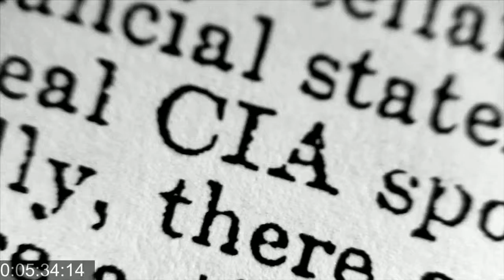Investigation and Flashback Sequence - Music by Adam Shield (From "The Sleep Temple")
All music and most of the incorporated sound effects created by me.

Footage is the property of 8th Ward Entertainment.